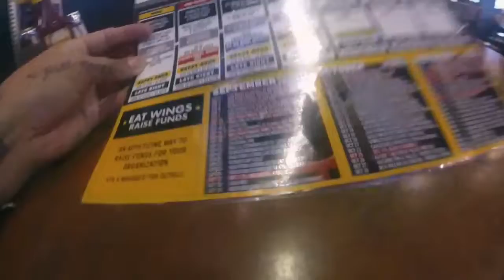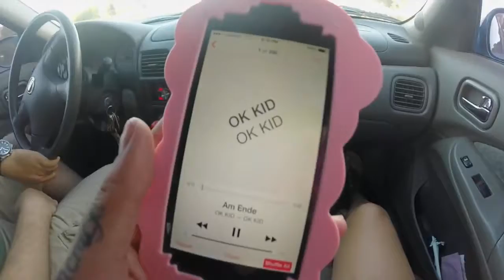Weekly Vlog: Chattering, Food && Hanging with Boyfriend